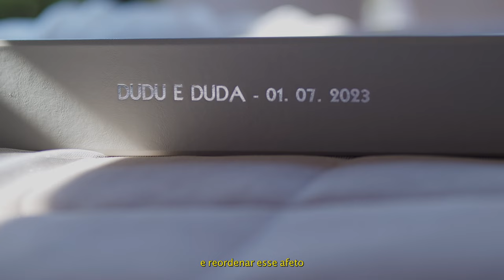Maria Eduarda e Eduardo - Trailer